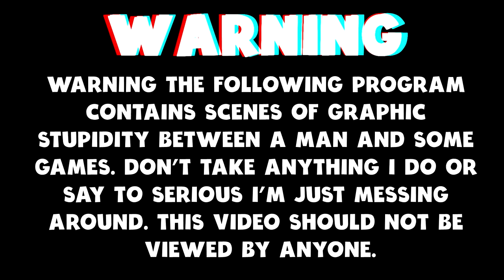Mist Survival - Raiding Bandits For The Chainsaw